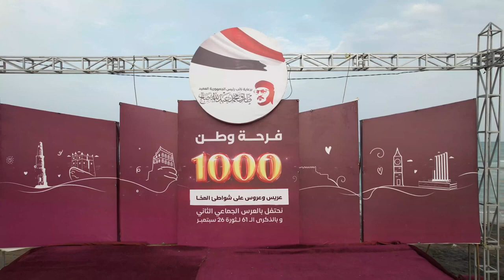العميد طارق صالح يدشن فعاليات العرس الجماعي الثاني واحتفالات عيد الثورة اليمنية